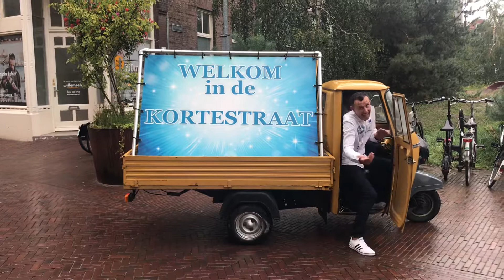Like&deel actie van Kortestraat Arnhem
Wat geeft Kortestraat Arnhem weg?
Kijk snel!
Like Kortestraat Arnhem deel deze actie openbaar en tag iemand die dit moet weten.
Succes!